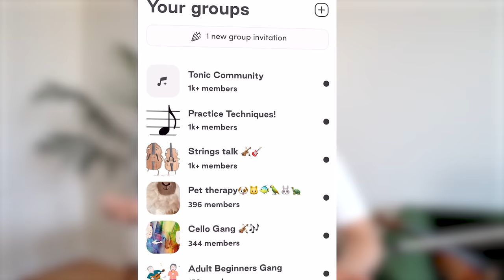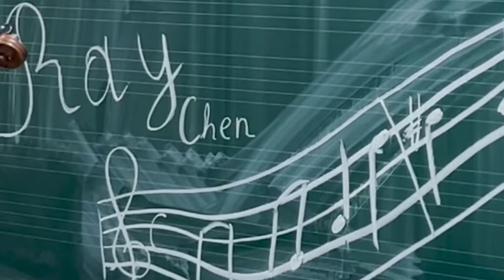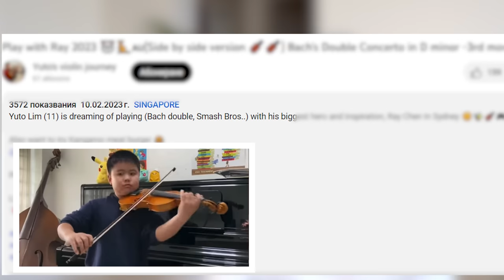Reviewing Play with Ray applicants [SYDNEY 2023]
to practice your instrument with a community of other musicians.

PlaywithRay at sydneyoperahouse submissions are now done, and it's time for the team at the Sydney Symphony and myself to slowly comb through the applicants to select the 3 finalists who will be announced in 2 weeks time!

Thank you and GOOD LUCK to everyone who applied!

Fun facts:
Oldest applicant 63 years old
Youngest applicant: 6 years old

Huge thanks to the Sydney Symphony Orchestra for hosting this year's Play with Ray! Check here to see available tickets